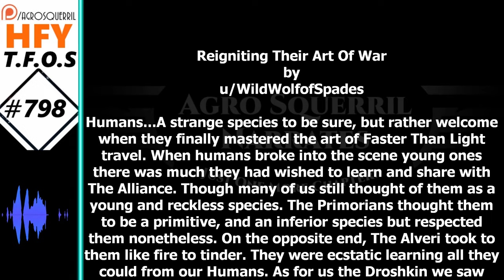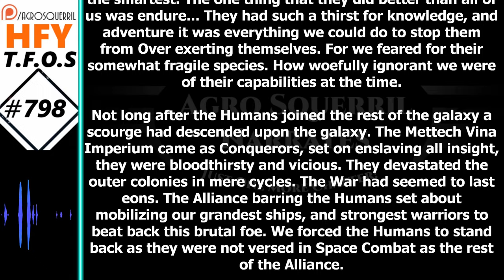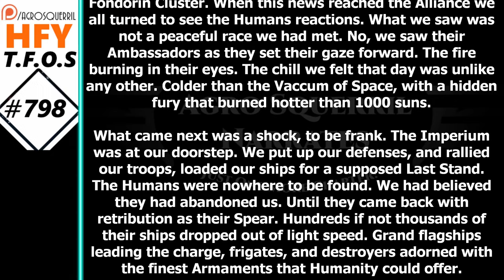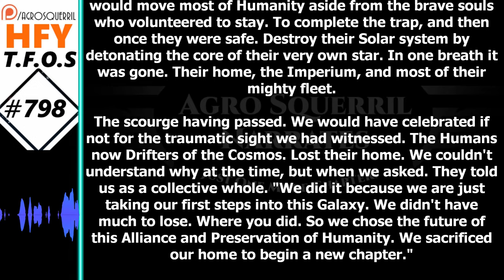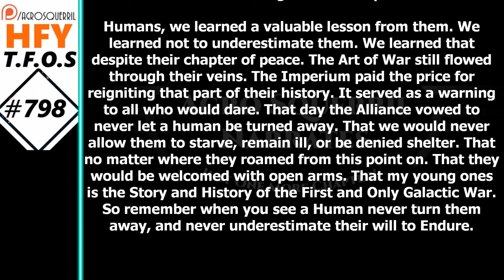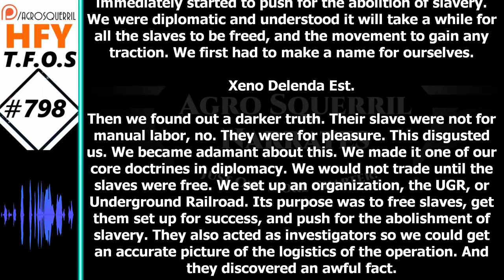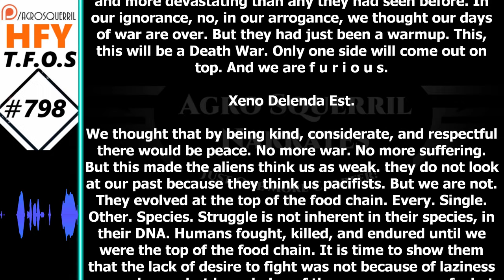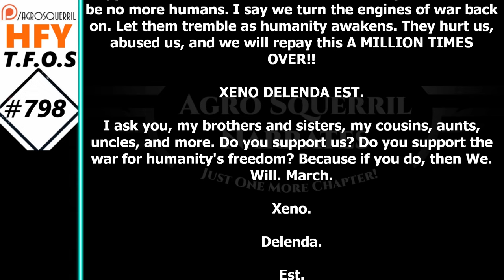HFY Sci-Fi Short Stories - Reigniting Their Art Of War & Humanity's Rage (r/HFY TFOS# 798)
{TimeStamps}
00:00 Intro
00:36 Reigniting Their Art Of War
07:40 Humanity's Rage